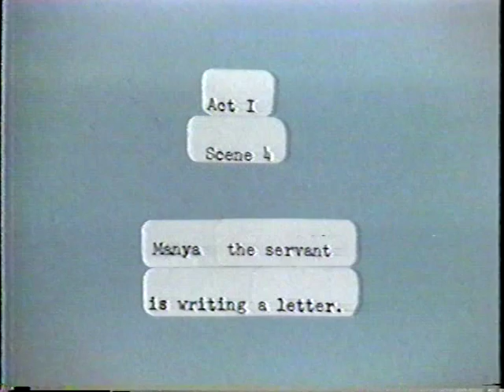SIMA Act I Scene 3 The Carriage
In Leonard Lehrman's 1976 opera SIMA, based on "The Krasovitsky Couple" by David Aizman, translated by Edgar H. Lehrman, Regina Samoilovna Krasovitskaya (Carol Skinner) and her husband, the factory director Yakov Isayevich Krasovitsky (Paul Gibbons), have decided to adopt the orphaned girl Sima (Julie Gibbons) and are taking her home in a carriage.  Regina takes the little girl off to relieve herself.  Yakov muses about the strike at his factory, led by an old friend of his, Ivan Tyrovsky.  The scene is Russia, in 1906, between revolutions, and pogroms.  Staged by the composer and Glen Becker.  Video by Louis Mezgar.